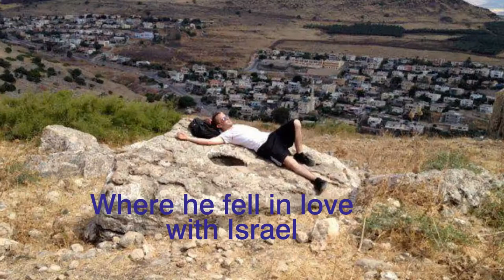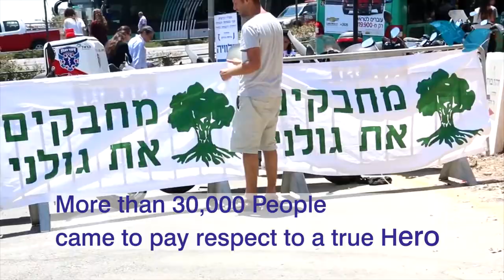Max steinberg Tribute (HGA)